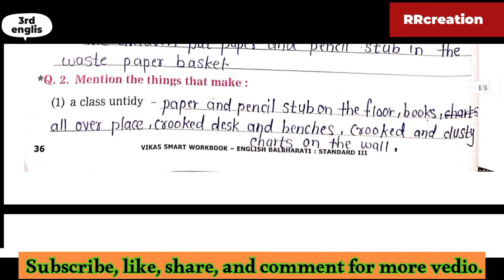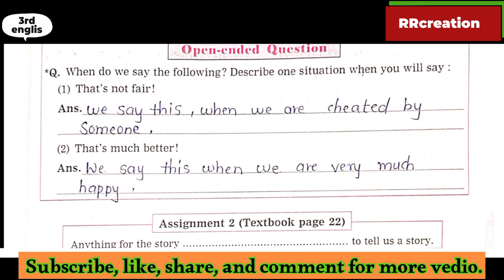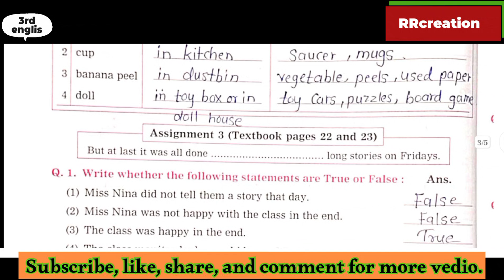std 3rd sub English 10pretty as a picture workbook Answer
std 3rd
sub English
10pretty as a picture workbook Answer